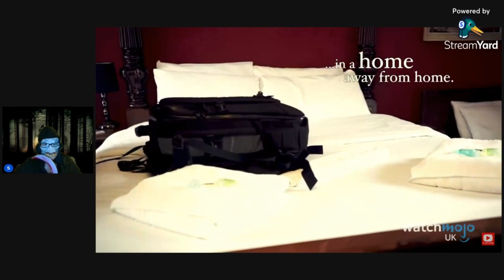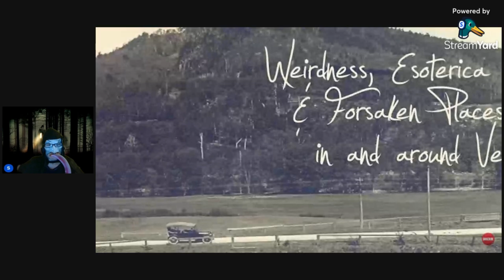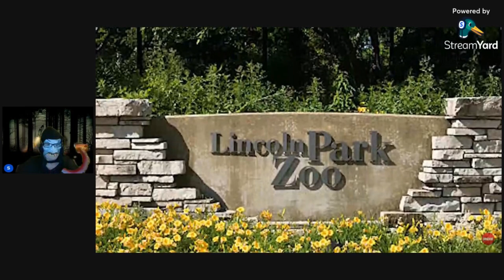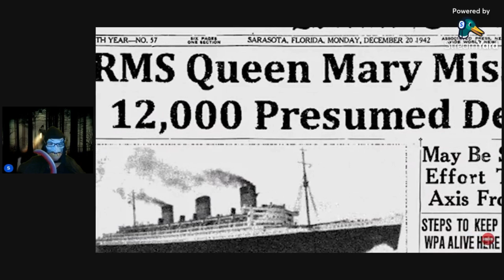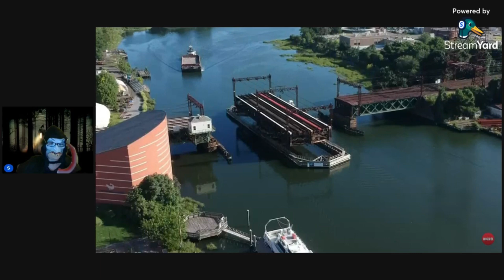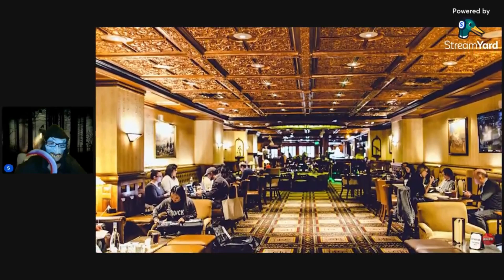The Halloween Special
Join me in my Halloween special, with a massive thankyou and big gratitude to Watch Mojo UK and Most Amazing Top 10 from which most of my video clips contains thier information and research, so please like and subscibe to thier wonderful channels too?! We will be looking at the top 10 haunted places in the UK and also from the USA.